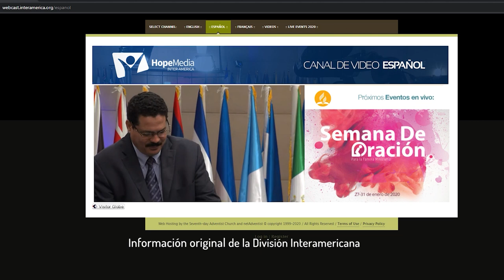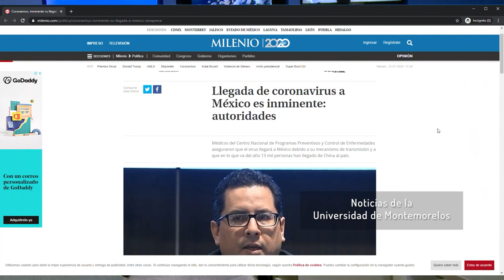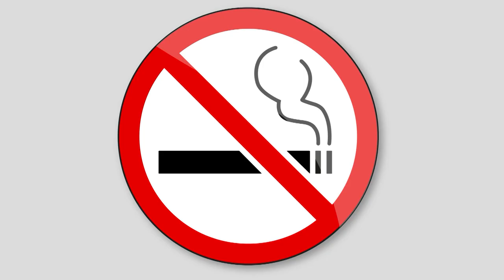Queremos Saber: Prevención del cancer